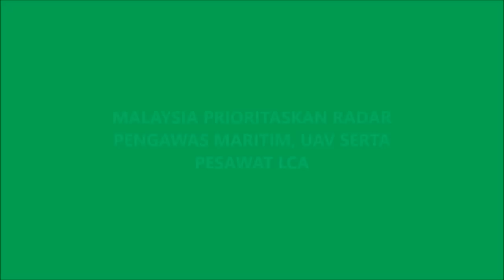TAK MAU TERTINGGAL, MALAYSIA PRIORITASKAN RADAR PENGAWAS MARITIM, UAV SERTA PESAWAT LCA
Tentera Udara Diraja Malaysia (TUDM) menetapkan prioritas pada pengadaan kemampuan pengawasan maritim, sistem pesawat nirawak UAS dan serta pesawat LCA. Pesawat LCA incaran malaysia yaitu Pesawat FA-50 golden eagle, Pesawat Tejas, Pesawat JF 17 Thunder.